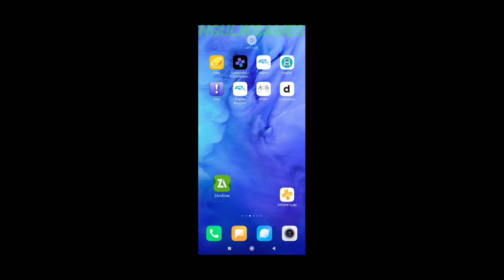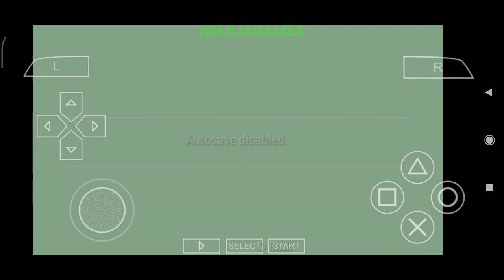Game Racing Open World Keren Wajib Coba - Test Drive Unlimited PSP Android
Hallo Semua, Kali Ini Saya Akan Share Game Yang Seru Banget, Yaitu Game Test Drive Unlimited Untuk Android, Untuk Kalian Yang Suka Game Racing Bisa Coba Game Ini Karena Seru Banget.

Game Test Drive Unlimited (670Mb):

- Offline